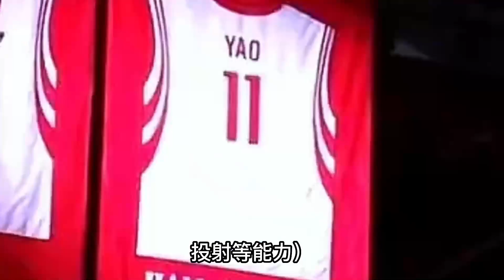灰熊截胡綠軍！9換1報價杜蘭特，送籃網4名球星+5首輪，真是豪賭！破局關鍵！明知歐文比威少更適合詹眉，為何湖人卻不著急得到他？杜蘭特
完美7換2交易方案！熱火掏空未來，拿阿德巴約+希羅換杜蘭特本西！騎士為詹姆斯提供1億合同！湖人已沒機會拿總冠軍，詹皇將二次回家！
三方大交易！火箭7換3，歐文、戈登加盟湖人，威少被買斷！「詹眉歐」組合必能夠率隊奪冠！